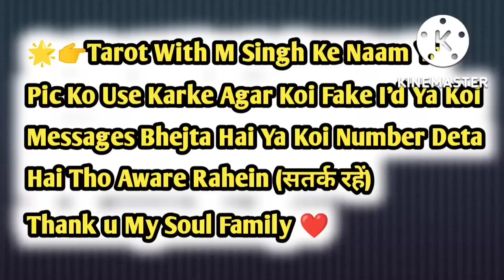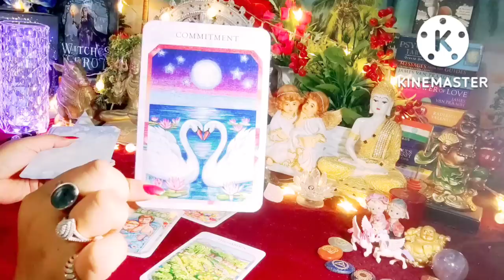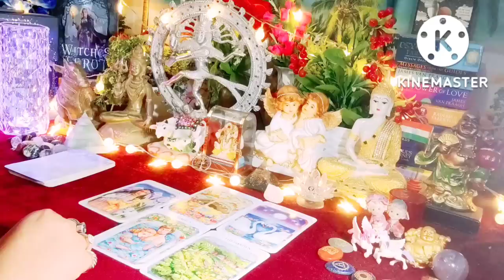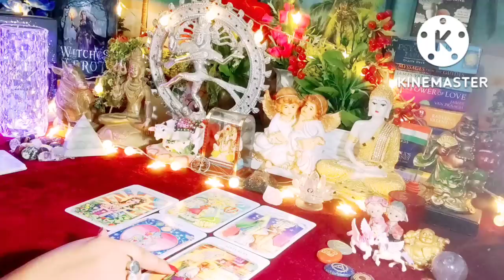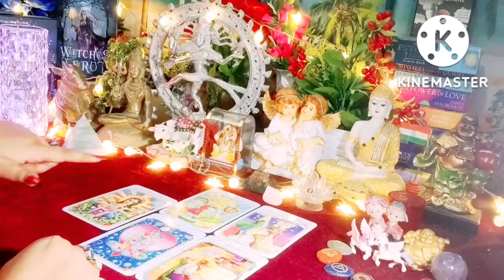Aaj Ki Energy Aap Dono Ki 😍😘 All Signs Collective Timeless Tarot Reading